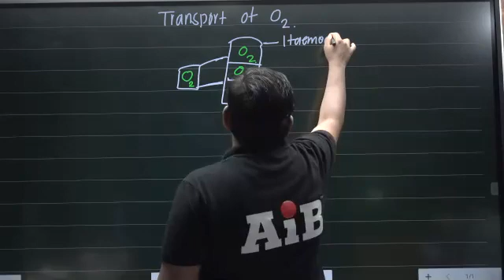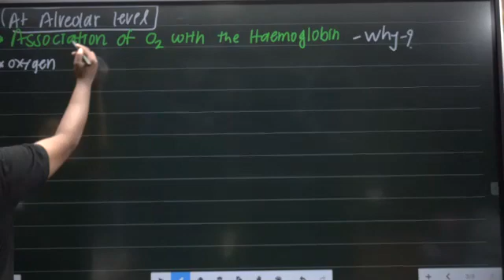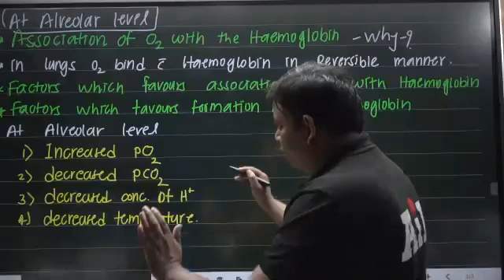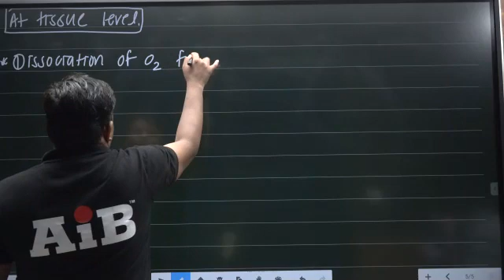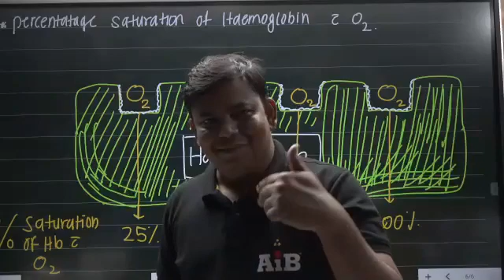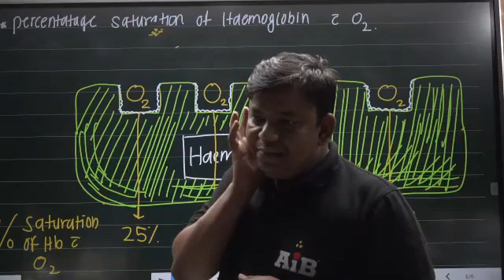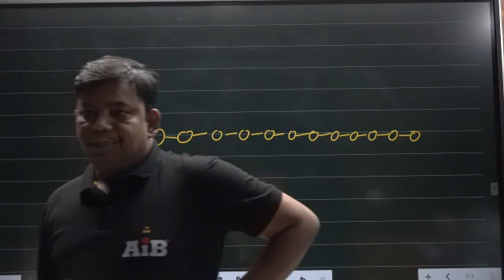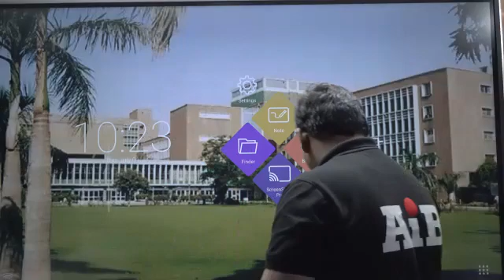Breathing And Exchange Of Gases Lect. 19 | By Dr. Bhaskar Shinde sir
Breathing And Exchange Of Gases Lecture 19
Gas exchange takes place in the millions of alveoli in the lungs and the capillaries that envelop them. As shown below, inhaled oxygen moves from the alveoli to the blood in the capillaries, and carbon dioxide moves from the blood in the capillaries to the air in the alveoli.
 - Lecture By Dr. Bhaskar Shinde sir
Welcome to AiB
(Assurance Institute of Biology)

JOIN THE MOST TRUSTED INSTITUTE For Biology in Marathwada

 📢  Admissions Open 📢
 1) Repeater Batch -2023
 2)For 11 th & 12 th
     NEET Preparation
  3) 9 th & 10th Biology Foundation for NEET

📌Detail Info Call on :
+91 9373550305